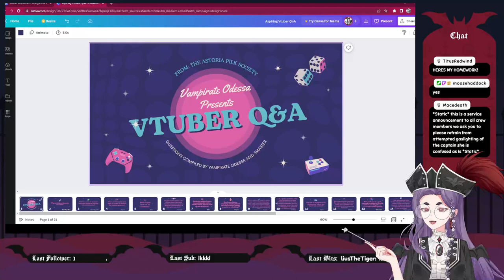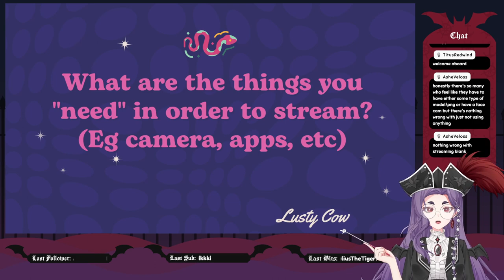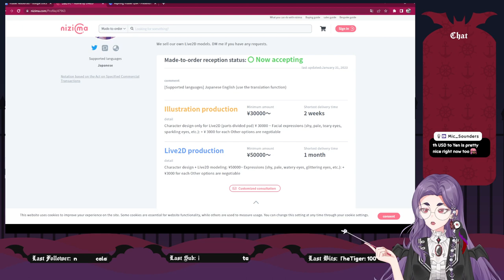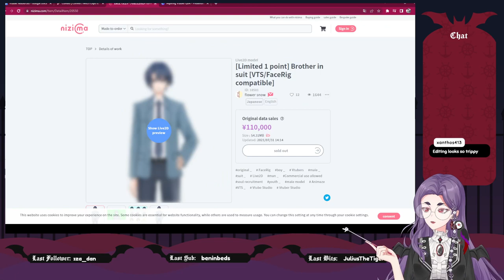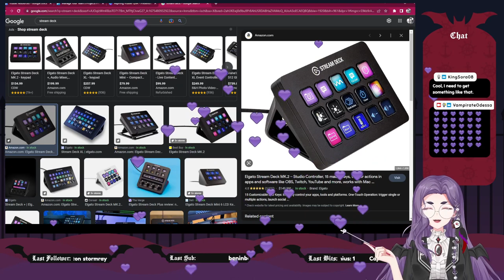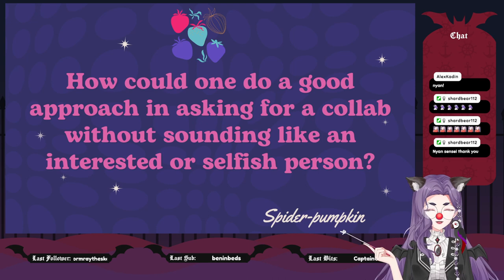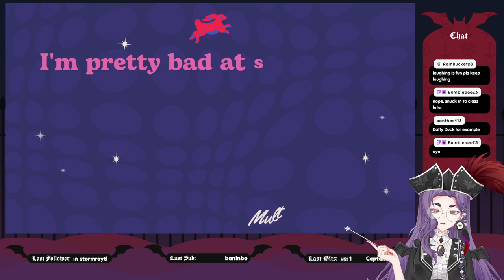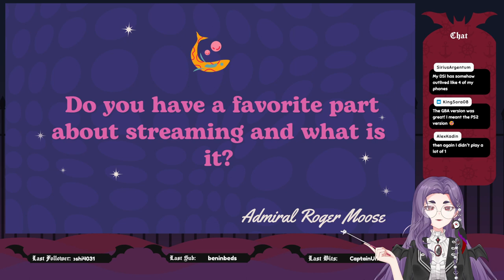【 New Vtuber Q&A 】 Tips for Aspiring VTubers with Odessa-Sensei 🩸🏴‍☠️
Class is in session! Students, sit down, and LISTEN UP! It's lecture day, and I'm answering all of your questions about how to get started as a vtuber, vsinger, and streamer!!

I've also made a document collecting some of the resources I've found most helpful in getting started as a VTuber! I reference it a lot in the stream, and hope that it will be able to help out someone else

🩸 𝕴𝖓𝖙𝖗𝖔𝖉𝖚𝖈𝖙𝖎𝖔𝖓 🏴‍☠️
Ahoy and good evening, noble crewmates! I am your Captain, Odessa Delico. I’m a vampirate (a vampire pirate, obviously) who has been roaming the seas for over 300 years, and I’ve finally sailed far enough to meet you all here. I am a Vtuber who streams casual games, karaoke, chatting, and collabs. I also upload VODs and vocal covers here on my YouTube channel!

"Low poly pirate blunderbuss (gun)" "Low poly compass (3 pieces)" "Low poly pirate sword" "Low poly pirate sword 2" "Low poly pirate shovel" "Low poly pirate spyglass (2 parts)" and "Low poly pirate parrot (3 pieces)" by Anna Vidal (Milaein) are licensed under Creative Commons Attribution